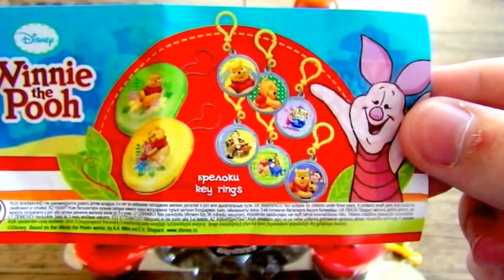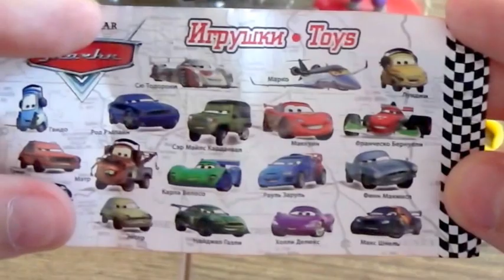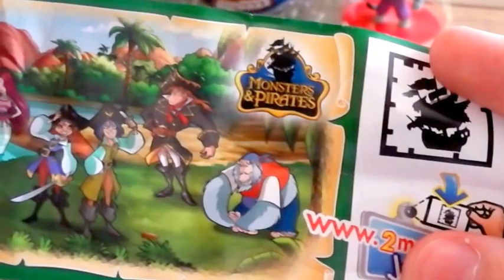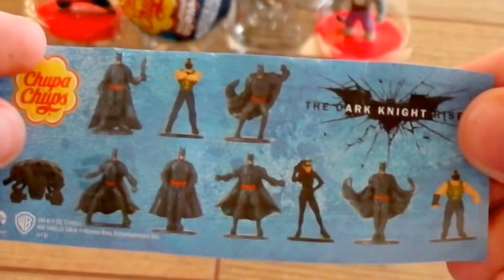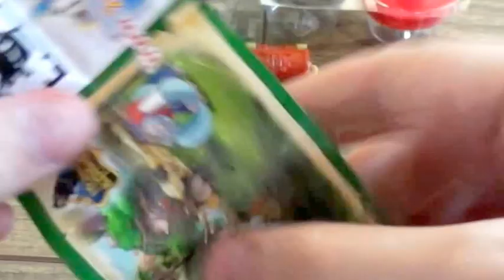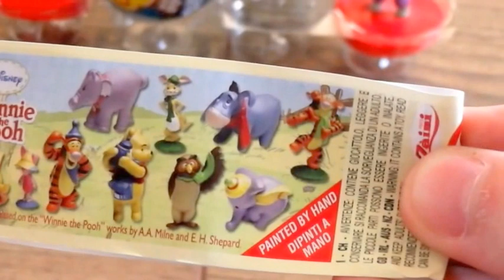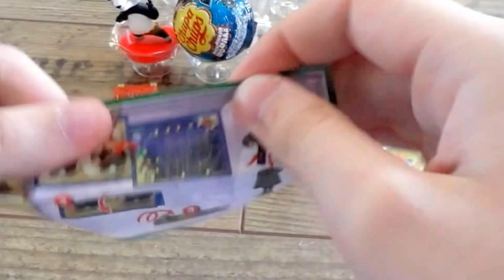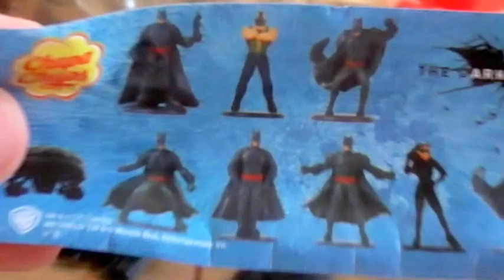Киндер-пираты,винни-пух,Бэтмен,Тачки.(Kinder pirates,Winnie the Pooh,lollipop Batman,Cars.)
Откроем и посмотрим 9 интересных сюрпризов.
Замечательную серию киндер сюрприз - монстры и пираты.
Чупа-Чупс- Бэтмен: Возрождение легенды.
Шоколадное и пластмассовое яйца Винни Пух и его друзья.
Конфетки и капсула с одним из мультика Дисней-Тачки.

9 open and see interesting surprises.
Remarkable series Kinder Surprise - monsters and pirates.
Chupa Chups- Batman Rises.
Chocolate eggs and plastic Winnie the Pooh and his friends.
Candy and capsule with a cartoon Disney Cars.

9打开，看到有趣的惊喜。
非凡系列金德惊喜 - 怪物和海盗。
珍宝Chups-蝙蝠侠上升。
巧克力蛋和塑料小熊维尼和他的朋友。
糖果和胶囊卡通迪斯尼汽车.

9 offen und sehen interessante Überraschungen.
Bemerkenswerte Reihe Kinder Surprise - Monster und Piraten.
Chupa Chups- Batman steigt.
Schokoladeneier und Kunststoff Winnie Puuh und seine Freunde.
Süßigkeiten und Kapsel mit einer Karikatur Disney Cars.

9オープンと興味深い驚きを参照してください。
顕著なシリーズキンダーサプライズ - モンスターや海賊。
チュッパChups-バットマンが上昇する。
チョコレートの卵とプラスチックくまのプーさんと彼の友人。
漫画ディズニーカーズとキャンディとカプセル。